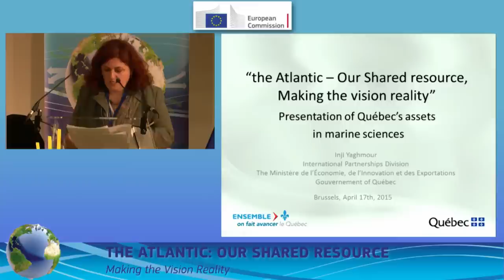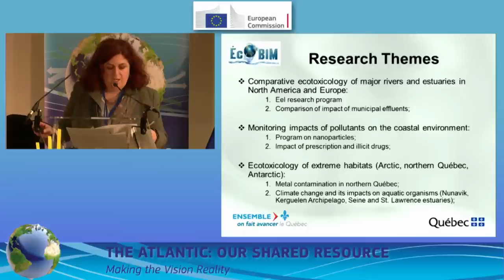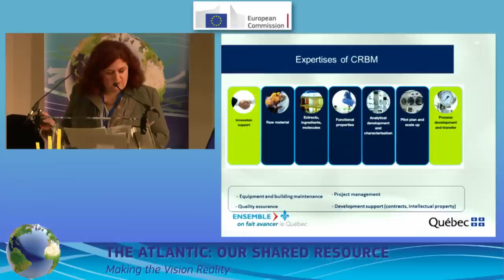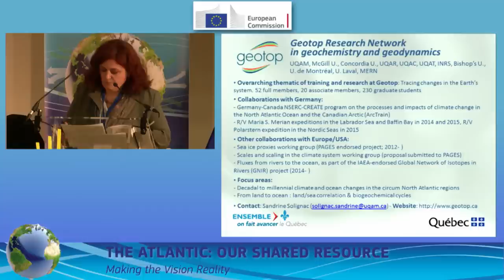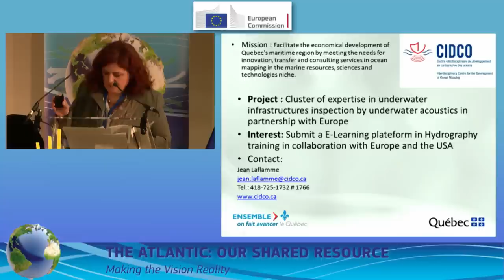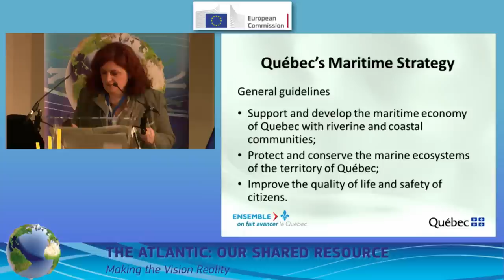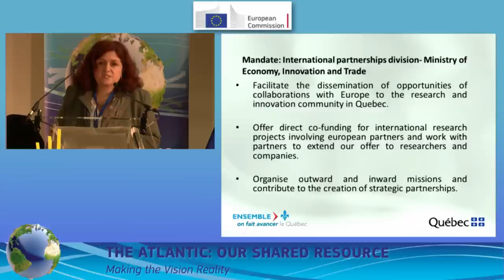Québec Europe Initiatives Inji Yaghmour